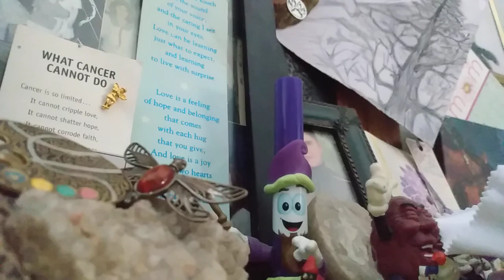Trust the process 🙏